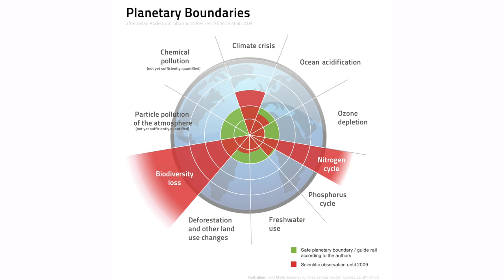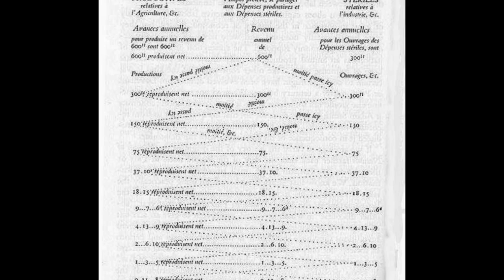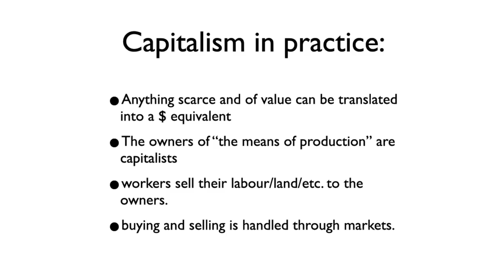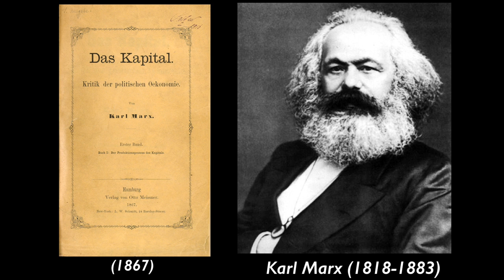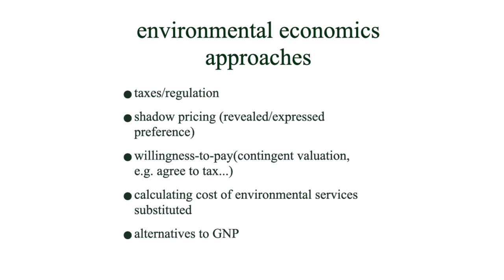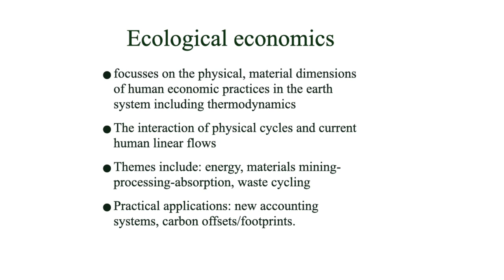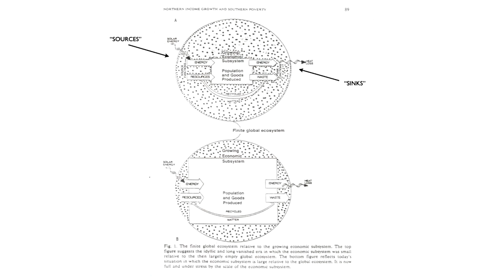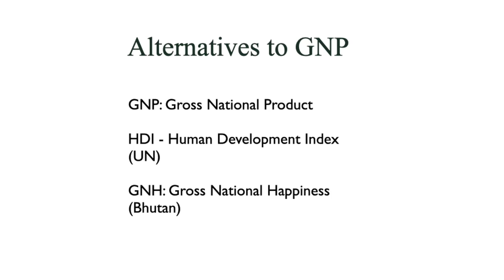Timmerman - Ecological Economics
York University professor, Peter Timmerman, suggests that ecological economics is a more suitable model as we plunge deeper into climate change.